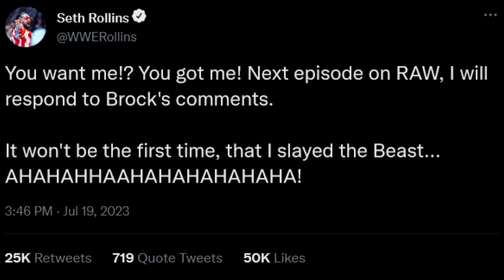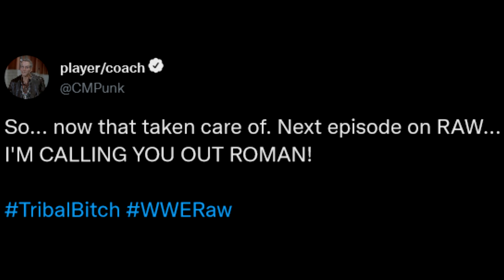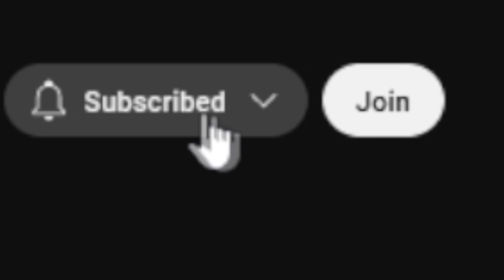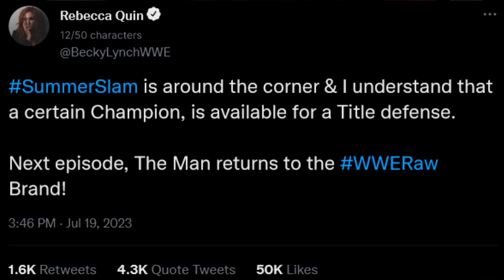WWE 2K23 | Universe Mode: RAW | Shocking Turn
On this episode of RAW, The Bloodline discuss their Future as a Group!
Drew McIntyre defends the Intercontinental Championship against Dolph Ziggler in the Main Event!

Boy123Jim, Started his journey on Youtube In August 2014 & is still making videos Today.